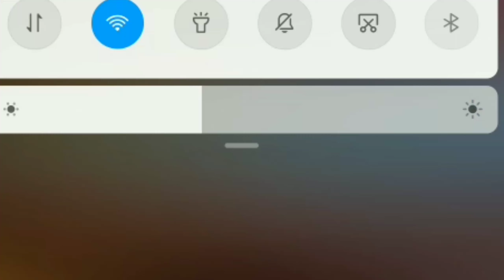Funny moments الجزء 7🤣😂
🎥Programme record:AZ scren record😍
📱🎬Montage vidéo : kin master PRO😍
⁦🖌️⁩⁦⁦🖍️⁩Miniature : Photosho&picsart😍
📱My téléphone : Redmi S2😍🤩
أصدقائك 😄😘🤗🧒👦
شكرا على مشاهدتك😍😘😌